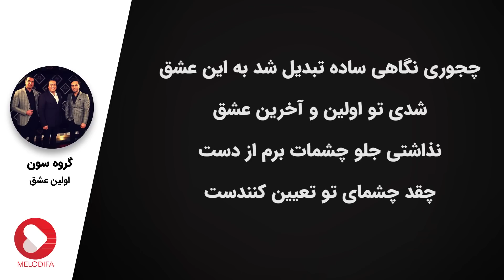Seven Band - Avalin Eshgh (گروه سون - اولین عشق)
Seven Band - Avalin Eshgh with lyrics now live on Melodifa.
گروه سون - اولین عشق را با متن فارسی در کانال ملودیفا ببینید و بشنوید.

متن آهنگ اولین عشق گروه سون:
چجوری پای منو به قصه ی خودت کشوندی
چجوری اسیر این حادثه ی تازه شدم
من به فکر رد شدن از همه دنیا بودم و
به خودم اومدم و دیدم گرفتار توام
آخرش راهی نمونده من به عشق تعظیم کردم
ساعت زندگیمو با قلب تو تنظیم کردم
آخرش راهی نموند زورم به چشمات نرسید
شک نکن که با تو این دیوونه از قفس پرید
چه جوری نگاهی ساده تبدیل شد به این عشق
شدی تو اولین و آخرین عشق
نذاشتی جلو چشمات برم از دست
چقد چشمای تو تعیین کننده ست
تو یه حرف تازه ای تو دنیام
با تو فهمیدم چیه دلتنگی
من تا حالا گریه نکرده بودم
پای دلتنگی هیچ آهنگی
وقتی دور میشی ازم میمیرم
من نفسم جا میمونه تو سینه م
اونقد اوج میگیره احساسم که
همه ی دنیارو بد میبینم

7Band is a pop music bands in Iran with 3 singers: Arash Ghannadi, Amir Ghannadi and Kiarash Pouzeshi.
The music track “Setareh” by Seven band was the first hit song by this band. “Vasat Mimiram” followed the same path. The band has published several albums, one of which is Donyaye Bade to.

گروه سون یکی از گروه های محبوب پاپ در ایران است. این گروه در سال ۱۳۷۶ فعالیت هنری خود را شروع کرد. گروه سون اولین بار با آهنگ ستاره به شهرت رسید و بعد از آن نوبت به ترک واست میمیرم بود. این گروه را سه نفر تشکیل می دهند: آرش قنادی، امیر قنادی و کیارش پوزشی. این آهنگ از البوم دنیای بعد تو گروه سون انتخاب شده است.